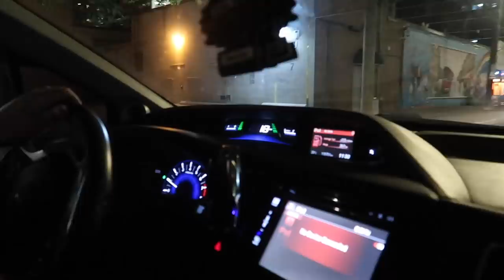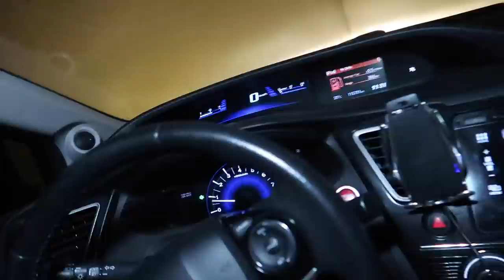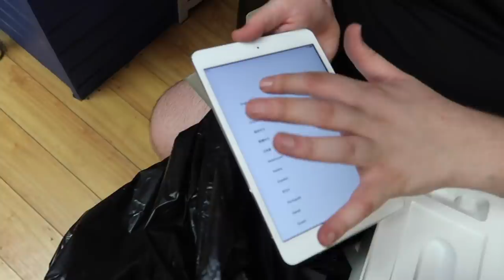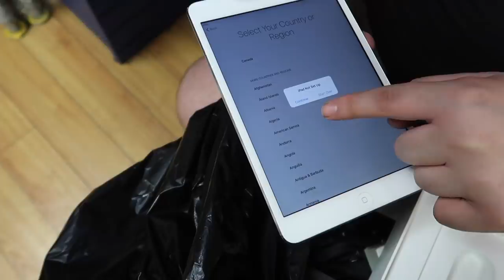APPLE STORE DUMPSTER DIVING JACKPOT!! FOUND AIRPODS PRO!! BIGGEST APPLE STORE IN THE WORLD!!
I WENT DUMPSTER DIVING again AT THE APPLE STORE AND I ALWAYS HIT THE JACKPOT TODAY I WENT AND I FOUND AIRPODS PRO AND A LOT MORE IPHONES AND A COUPLE EMPTY IPHONE BOXES WATCH FULL VIDEO TO SEE WHAT ELS I GOT!!

Social Medias

¬ BACK UP Instagram: AhmedMoeTv